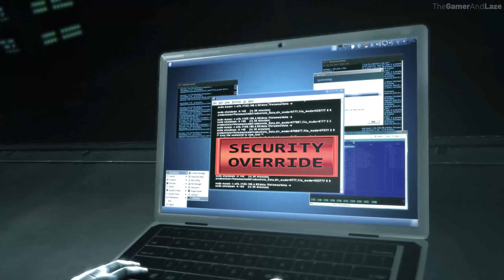DmC: Devil May Cry Gameplay Walkthrough Part 5 | Devil May Cry FULL GAME | No Commentary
Join us for an EPIC gameplay walkthrough of DmC: Devil May Cry! In this part, we dive into the intense action and stunning visuals of this beloved game. Follow along as we navigate through the world of Devil May Cry and take on challenging enemies with style and finesse. Get ready for an adrenaline-pumping adventure filled with epic battles and jaw-dropping moments! Don't miss out on this thrilling gameplay experience!

DmC: Devil May Cry, EPIC, Gameplay, Walkthrough, Dante, Virgil, Action, Adventure, Hack and Slash, Demon, Devil, Combat, Boss Fight, Mission, Style, Combo, Devil Trigger, Rebellion, Sparda, Vergil, Mundus, TheGamerAndLaze